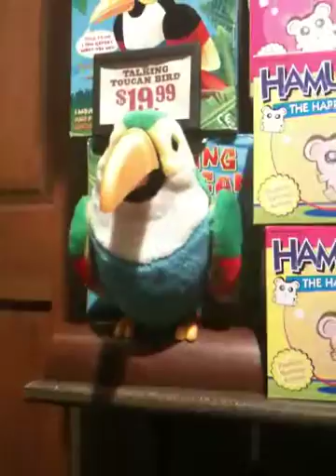The repeating bird.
My sis and I in an Indiana CrackerBarrel. And this what we do.